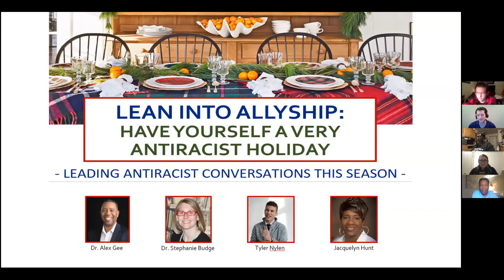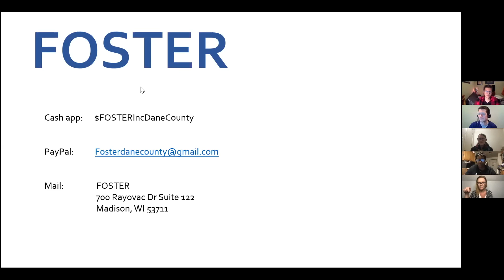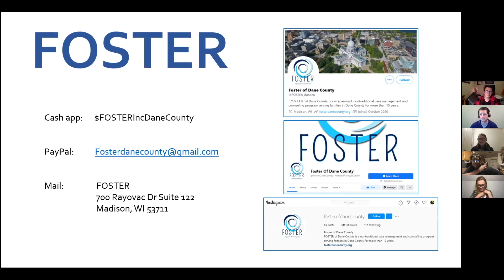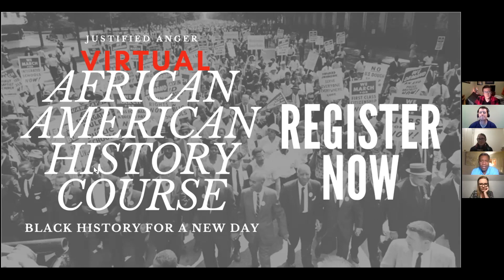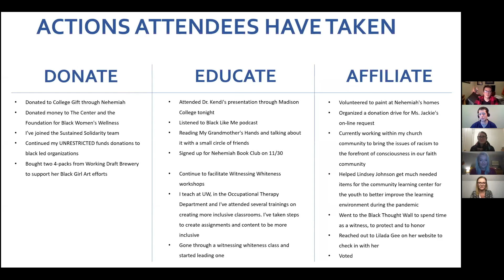Lean Into Allyship - Session 6 - Have Yourself A Very Anti-Racist Holiday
This packed session includes a post-election reaction from Dr. Gee, how to lead antiracist conversations at the holidays, and Jackie Hunt talks about encouraging the most vulnerable and marginalized in our community right now.